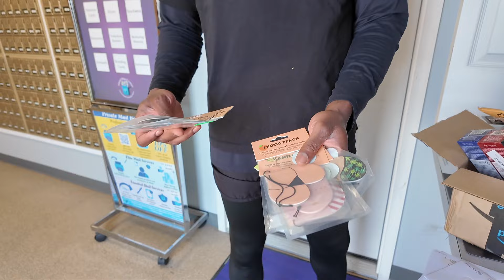Inside the Life of a 7 Figure Amazon DSP Owner (4 Million Deliveries)